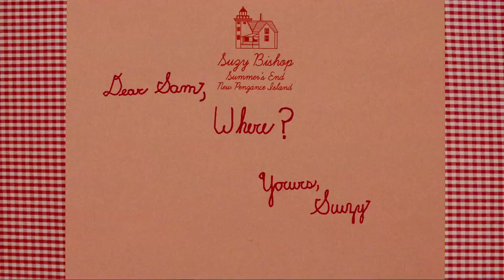Moonrise Kingdom | Trailer Deutsch FullHD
taprapers - 7/10

Review
Wenn man auf rechte Winkel steht, dann ist der Film ein absolutes Muss. Ein Wunderwerk der Geometrie, bei dem man sich schon beim ersten Winkel verlieben muss. Ob 90 Grad nach oben von grade aus, nach links von unten, nach hinten von links, der Film sprengt jegliche Vorstellung von dem was mit rechten Winkeln möglich ist.
Du denkst dies: ┐, ┘, └ ,┌  sind alle rechten Winkel? Bei weitem nicht, Wes Anderson zeigt hier wie viele rechte Winkel das Universum zu bieten hat, und noch mehr!...

Handlung (Wikipedia)
Der Film spielt auf der (fiktiven) Insel New Penzance Island vor der Küste Neuenglands im Jahr 1965. Dort lebt die zwölfjährige Suzy Bishop mit ihren Eltern und ihren drei kleinen Brüdern. Sie beobachtet gerne mit ihrem Fernglas und so entdeckt sie auch, dass ihre Mutter ein Verhältnis mit dem Inselpolizisten Captain Sharp hat.
Der zwölfjährige Sam Shakausky schleicht sich nachts aus einem Pfadfinderlager, um sich mit seiner Brieffreundin Suzy, die er im Vorjahr auf einer Schulaufführung der Kinderoper „Noahs Sintflut" von Benjamin Britten kennengelernt hatte, zu treffen und zusammen mit ihr zu fliehen. Suzy wird jedoch von ihrem kleinen Bruder verraten, und schon am nächsten Tag werden die beiden von Sams Mitpfadfindern aufgestöbert. Suzy verletzt einen von ihnen mit ihrer Linkshänderschere und es gelingt ihnen noch einmal zu flüchten.
An einer abgelegenen Meeresbucht, dem „3.25-mile-inlet", schlagen sie ihr Lager auf und küssen sich hier auch zum ersten Mal. Am nächsten Morgen jedoch werden sie von einem Suchtrupp, bestehend aus Captain Sharp, Sams Mitpfadfindern und deren Anführer Ward sowie Suzys Eltern, geweckt. Während Suzy wieder zu ihren Eltern zurückkehrt, wird Sam, der als Waisenkind bei Pflegeeltern aufwuchs, die ihn nun nicht mehr zurücknehmen wollen, von Captain Sharp bewacht, bis eine Vertreterin des Jugendamts entscheidet, was weiter mit ihm geschehen soll: Waisenhaus oder Elektroschocktherapie.
Als die Pfadfinder aus Sams Truppe, in der er der unbeliebteste Scout war, davon erfahren, besinnen sie sich darauf, ihm und seiner Freundin zu helfen und den beiden erneut die Flucht zu ermöglichen. Gemeinsam gelangen sie so zu Cousin Ben, einem Verwandten eines Pfadfinders aus der Gruppe, der im Camp auf der Nachbarinsel stationiert ist. Er möchte Suzy und Sam bei der weiteren Flucht helfen und verheiratet die beiden.
Ihre weitere Flucht jedoch wird von einem aufkommenden Sturm verhindert. Alle Bewohner der Insel und auch der Suchtrupp von New Penzance Island finden in der Kirche Unterschlupf. Als Suzy und Sam dort entdeckt werden, flüchten beide auf den Kirchturm und wollen schon in die Sturmflut hinabspringen, als Captain Sharp sie erreicht und der Vertreterin des Jugendamts per Funkgerät die Zustimmung abringen kann, Sam bei sich aufnehmen zu dürfen. Im gleichen Augenblick wird der Kirchturm vom Blitz getroffen, doch alle drei überleben.
Am Ende des Films sieht man Suzy und Sam im Haus der Bishops. Sam trägt nun ebenfalls das Outfit der Inselpolizei und malt gerade ein Bild, bis er von Walt und Laura Bishop, die nun zum ersten Mal gemeinsam ihre Kinder zu Tisch rufen, unterbrochen wird. Sam verlässt das Haus durch das Fenster und geht zum Auto von Captain Sharp, den er auf seiner Patrouillenfahrt begleitet. Sams Bild schließlich zeigt die Meeresbucht, an der er und Suzy sich zum ersten Mal geküsst haben und die es nach der Sturmflut nicht mehr gibt. Sie hatte von ihnen den Namen „Moonrise Kingdom" bekommen.